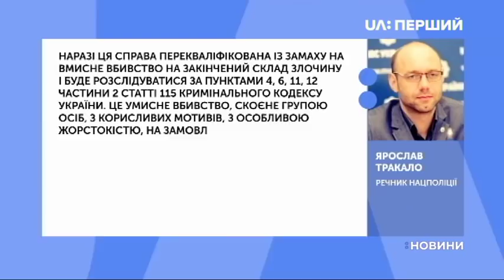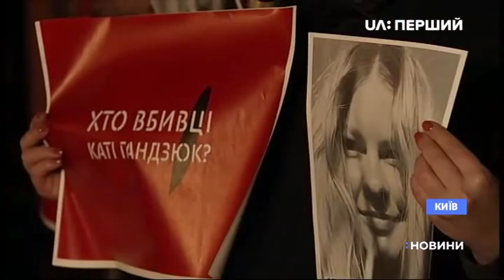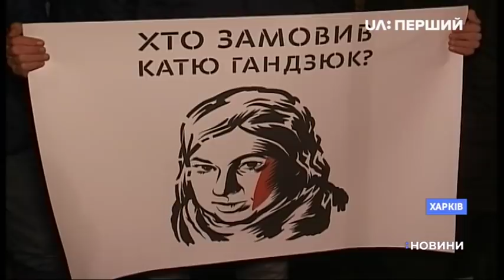Померла активістка Катя Гандзюк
Поліція перекваліфікувала справу про замах на радника міського голови Херсона Катерину Гандзюк. Після її смерті справу розслідують за статтею – умисне вбивство. Про це повідомив речник Нацполіції України.

Слідство розглядає кілька версій – службова діяльність Гандзюк, активна громадська позиція та побутові конфлікти.

В лікарні сьогодні працювали співробітники Служби безпеки України.

Чи відома причина її смерті – розкаже Тарас Себестянович.